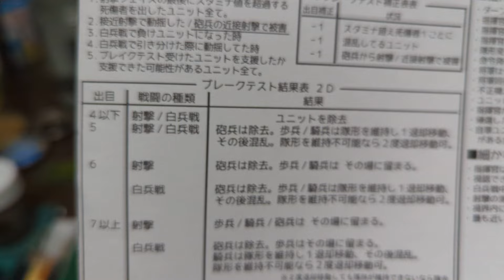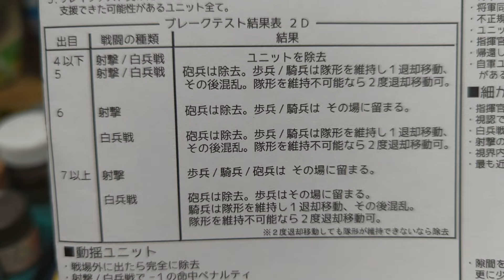ブラックパウダーACWをはじめよう 第６回 射撃フェイズ ２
ブラックパウダーセカンドエディション南北戦争のルール解説動画です。
おおまかな流れを解説してます。
※大型ユニットの攻撃回数を５と言ってますが、正しくは４です。